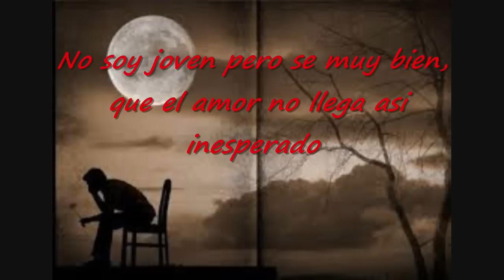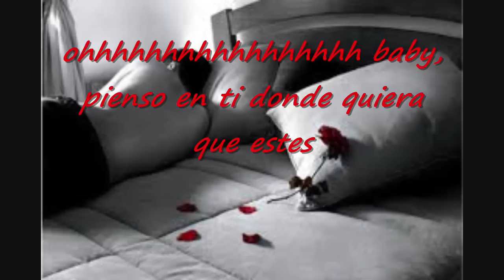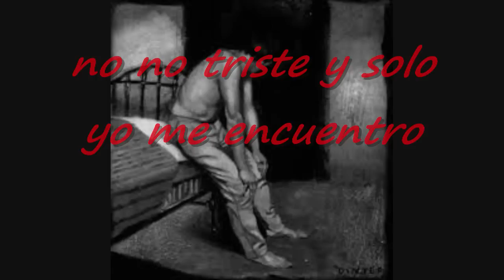Triste y Solo - DLG(Letra)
Bueno amigos,de nuevo aqui con otro videito..con una salsita un poco lenta pero con mucho sabor..espero que les guste...y muy pronto traere otro video de una salsita brava que tengo ya en mente..un abrazo y a disfrutar la vida y a salsear. ciao.